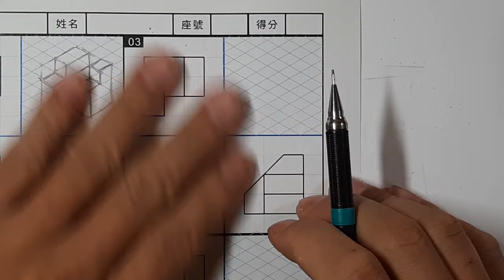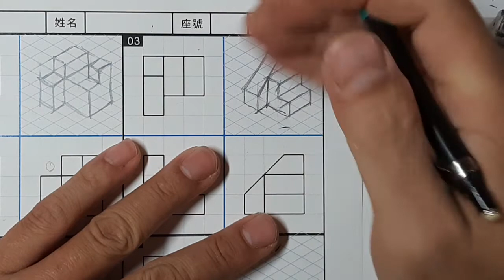全華圖學082頁第03題/三視圖轉等角圖/刪去法/第三角法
●刪去法適用於三視圖有缺陷的的題目